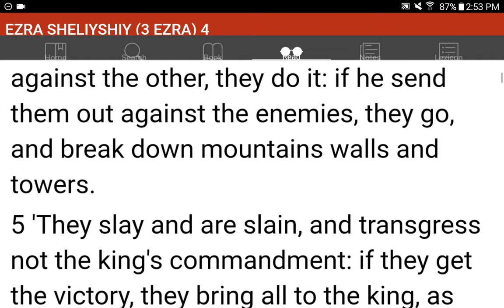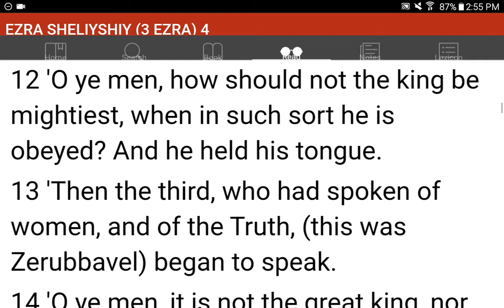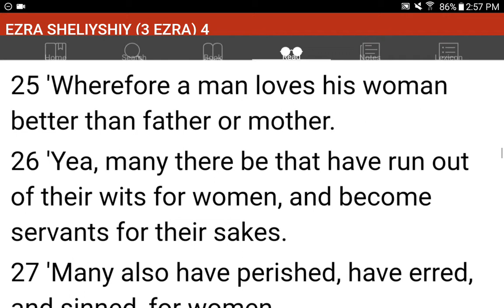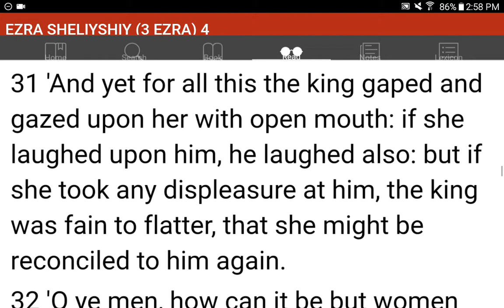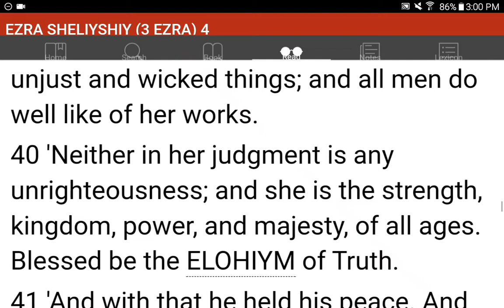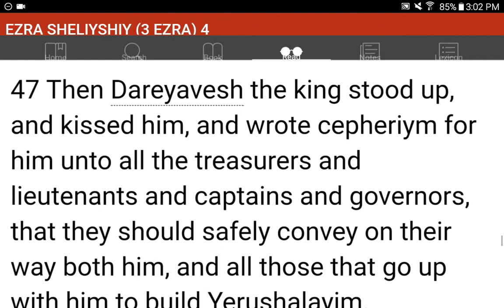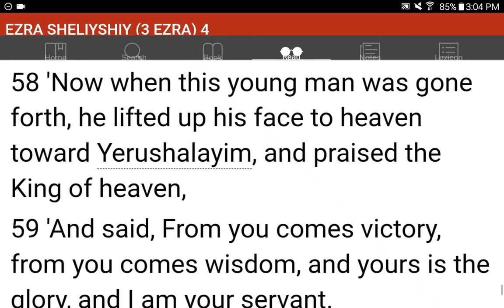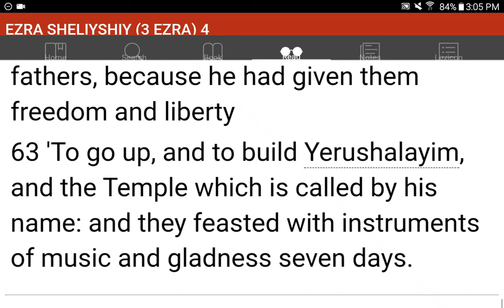💜h?™ "What's the MOST HELPFUL & SIMPLEST WAY that WORKS?"™ GIVE 1P/Month NOW! GCash